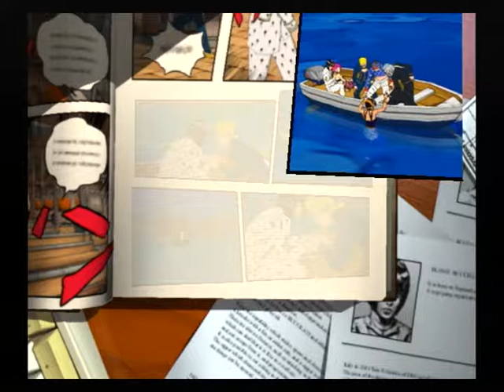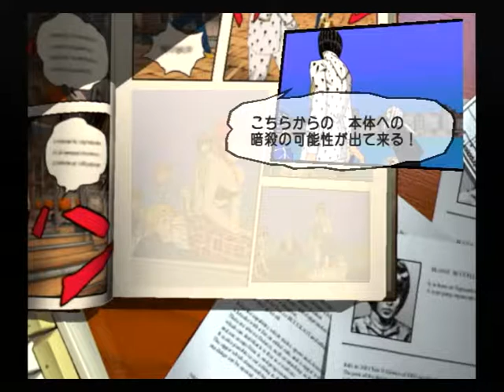【PS2】ジョジョの奇妙な冒険 黄金の旋風 Part１２ ～自分の歩く道は 自分が決めるんだ・・・ 【スタートオンゲームズ】【スタゲー】【JAPAGE】